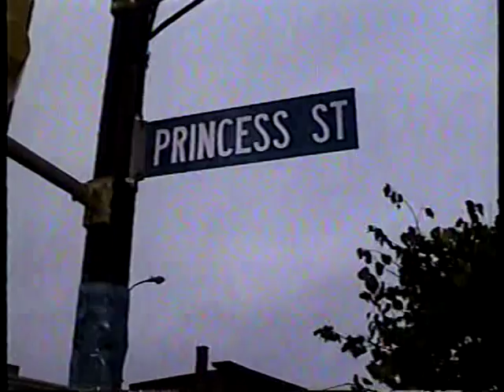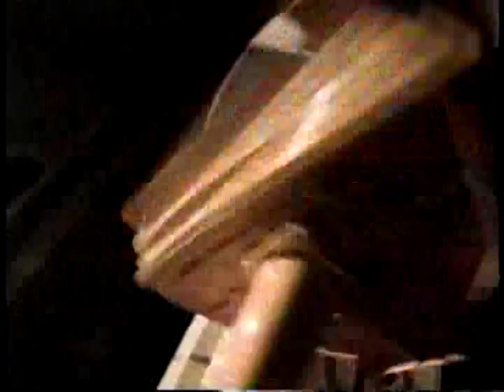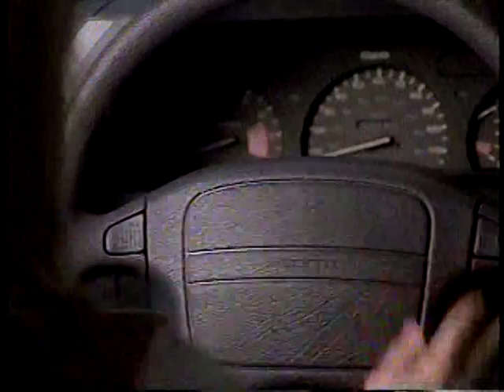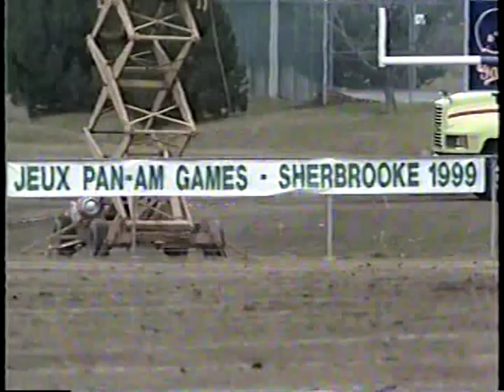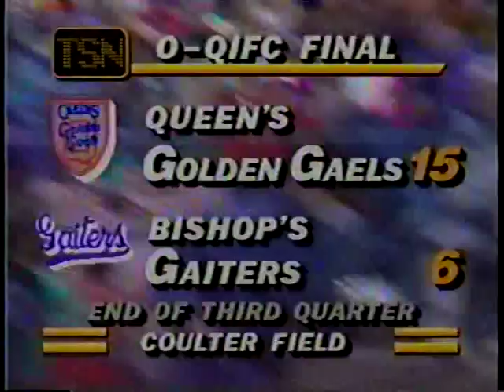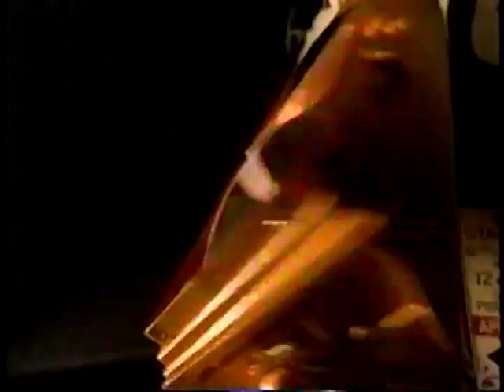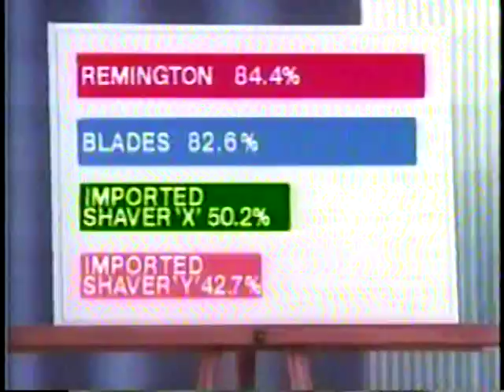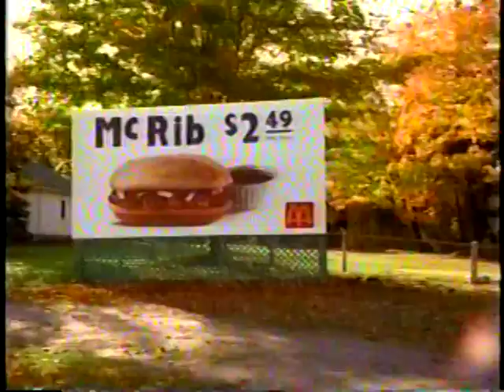1992 Bishops vs Queens part 2 & 3 Dunsmore Cup